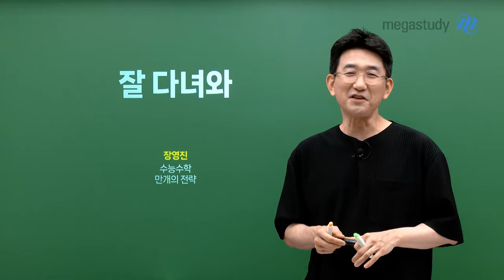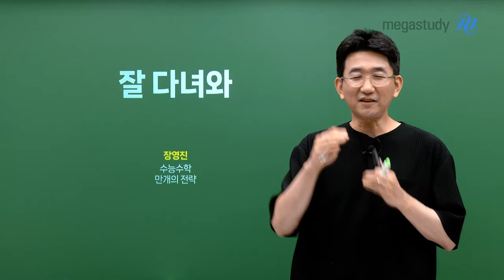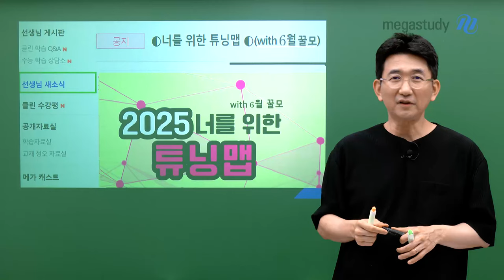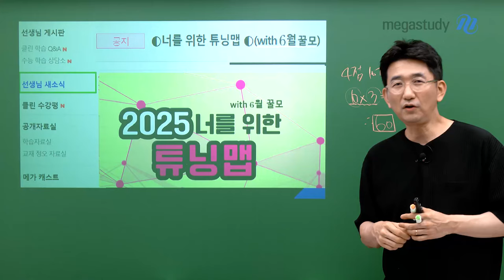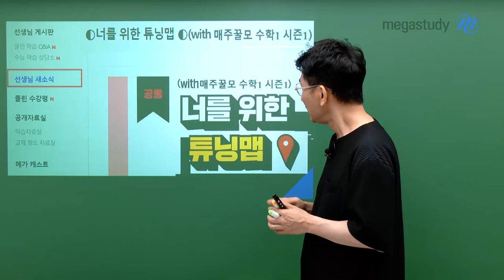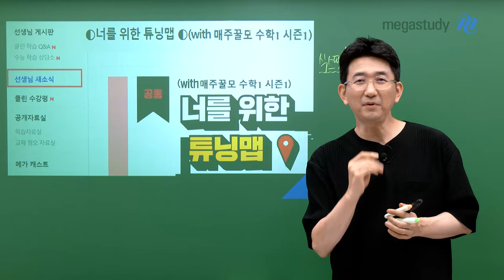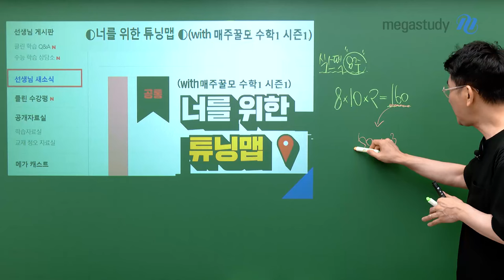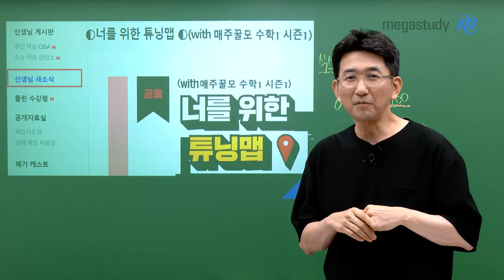[메가스터디] 수학 장영진쌤 - 잘 다녀와 with 튜닝맵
6월 모평을 앞둔 여러분을 위해!
장영진 선생님이
6월 모평 대비 튜닝맵을 들고 왔습니다

너를 위한 6월 모평 꿀모 튜닝맵!
장영진 선생님과 함께 공부한 공통문항 중에
다시 확실하게 공부해야 하는 문항을 정리하여
확인할 수 있게 전달해 드립니다

매주 꿀모 튜닝맵!
6PACK 8주간 진행된 160 문항 중에서
연계문항에 대한 학습을 할 수 있도록 준비하였습니다

우리는 적극적으로 변별력 문항에 대한 대비를 해왔습니다
자신감 가지시고
내가 어려운 문항은 남들도 어렵다는 것을 기억하세요
6월 모평 끝나고 뵙겠습니다

- 장영진 선생님 -